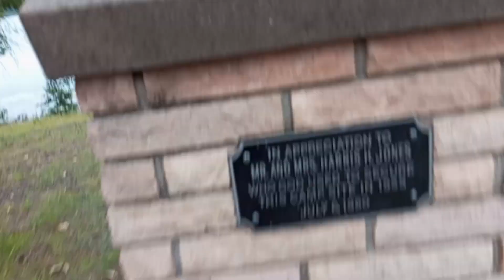Our camporee in North star camp Minnesota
we had a camporee in North star camp as a church it was fun Next international camporee is gonna be in Wyoming don't miss my Instagram FOLLOW ME AND SUBSCRIBE ME ON YOUTUBE